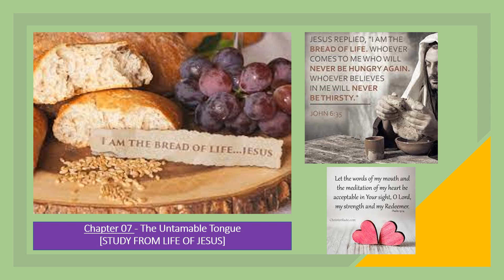Chapter 07 - "JESUS SPOKE THE TRUTH OF LIFE"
In this session we have described from the BOOK OF JOHN - Chapter 6 where Jesus calls Himself as the BREAD and invites people to eat his bread. He refers originally to practice his WORDS OF TRUTH and live by that standards likewise he calls people who are thirsty to drink His BLOOD which originally means FORGIVENESS OF SINS through cleansing touch of His Blood. The Pharisees have completely misunderstood and spoke against Him, We can learn many principles from this session and improve on the WORDS that proceeds out of our MOUTH.